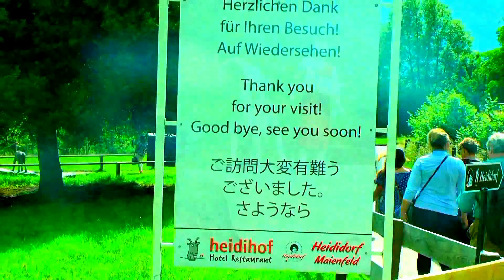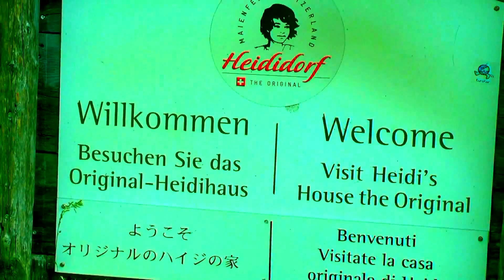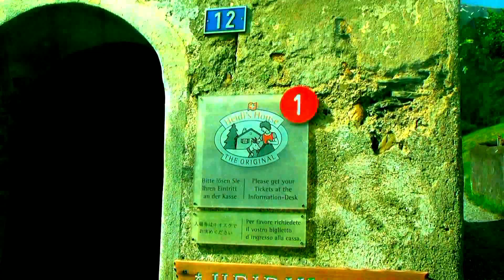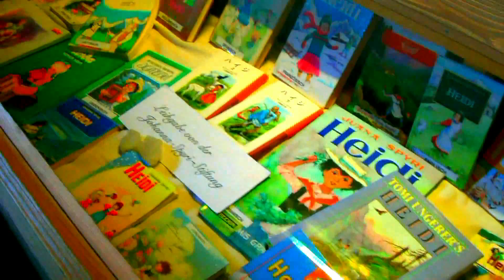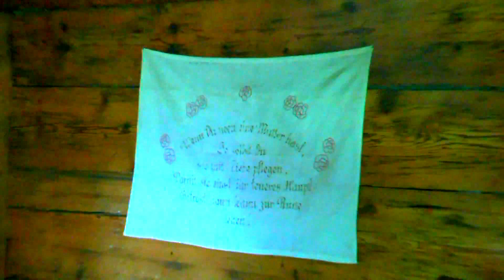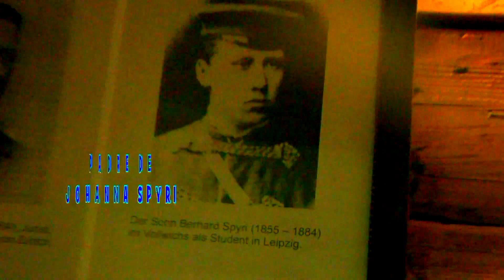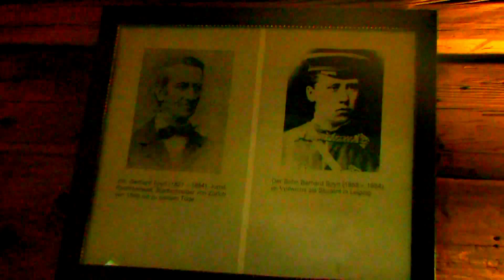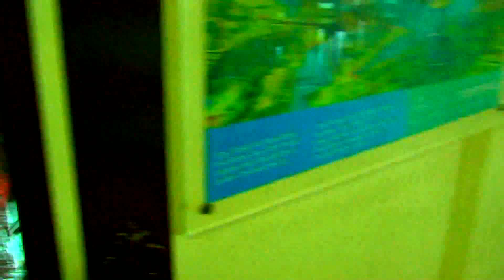Heidi la Niña de los Alpes-Lago de Lucerna-Suiza-Producciones Vicari.(Juan Franco Lazzarini)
Heidi, una niña de cinco años, huérfana de padre y madre, es llevada por su tía Dete a la montaña suiza de Alm a vivir con su abuelo, para tomar un trabajo en la ciudad de Fráncfort del Meno, en Alemania. Al principio, el «Viejo de los Alpes», como es conocido en las aldeas de la cercanía, no está muy contento de tener que cuidar a la niña. Sin embargo, la inefable ternura y alegría de su nieta hace que él poco a poco vaya cambiando de carácter, no solo con ella sino con el resto de la gente. Heidi ha descubierto una encantadora vida en las montañas y no desea irse, hace amistad con un pastorcito vecino llamado Pedro y juntos toman agradables paseos en las montañas al pastorear a las cabras. Heidi rápidamente se gana el cariño de todos, incluso de la abuela de Pedro, una anciana débil y ciega. Desgraciadamente, una gran tristeza los afecta a todos el día en que su tía Dete regresa para llevarse a Heidi con ella, ya que asegura tener una magnífica oportunidad para la manutención y educación de Heidi en Fráncfort, con tal de que le haga compañía a la hija del señor Sesemann. En la ciudad, Heidi descubre que Klara Sesemann es una niña que no puede caminar y se mueve en silla de ruedas. Pronto se hacen amigas. También en este nuevo hogar Heidi tendrá que someterse a la estricta señorita Rottenmeier, la institutriz de Klara. Cuando por fin se reúne con su abuelo y sus amigos en las montañas de los Alpes, Heidi recibirá la visita de Klara y su abuela, y ocurrirá un milagro, que será una gran alegría para todos.